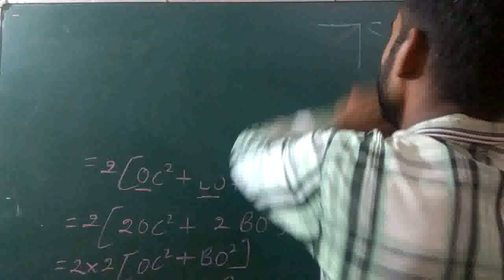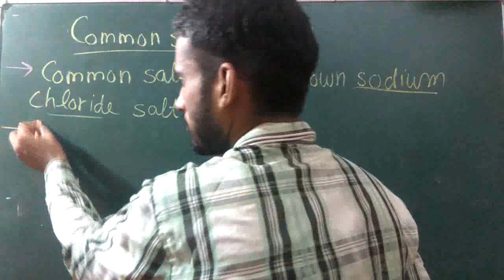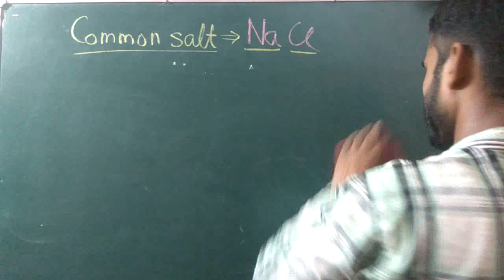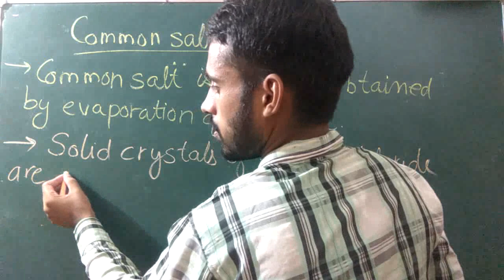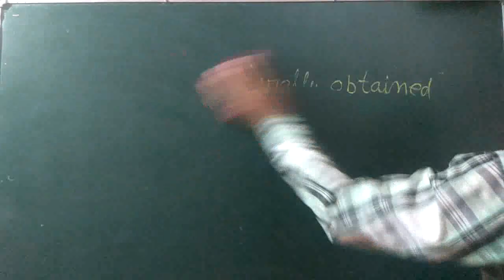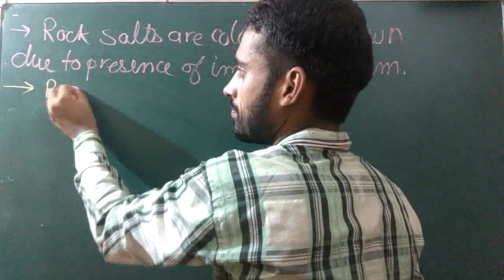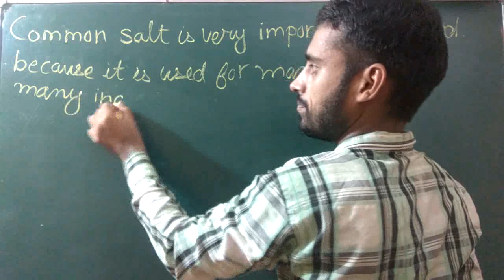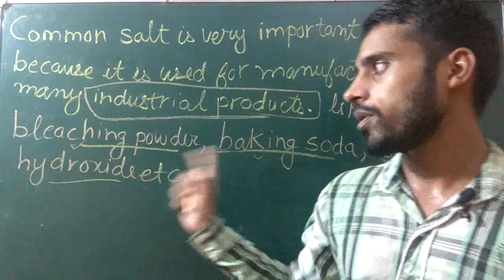acids bases and salts class 10 science chapter 2 part 11 | hindi | cbse | class 10 ncert science